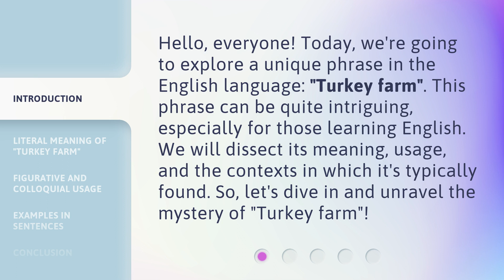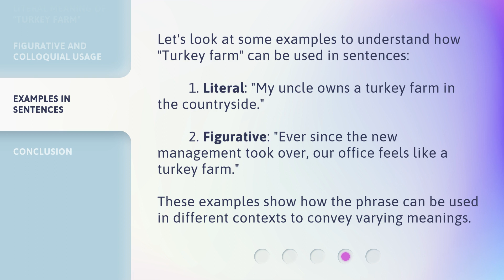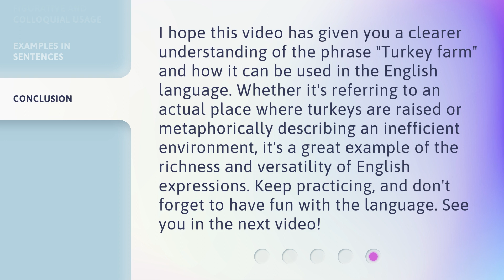Understanding the Phrase "Turkey Farm": A Guide for English Learners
Cracking the Code: Demystifying the Phrase 'Turkey Farm' • Unlock the meaning behind the enigmatic phrase 'Turkey Farm' with this comprehensive guide for English learners. Learn the origin, usage, and cultural context of this intriguing expression, allowing you to confidently navigate conversations and enhance your language skills. Don't let 'Turkey Farm' remain a mystery any longer!

00:00 • Introduction - Understanding the Phrase "Turkey Farm": A Guide for English Learners
00:34 • Literal Meaning of "Turkey Farm"
01:05 • Figurative and Colloquial Usage
01:34 • Examples in Sentences